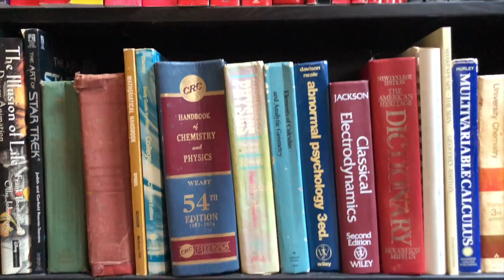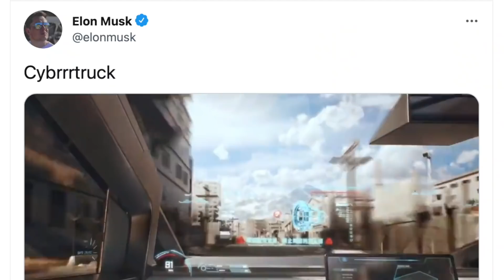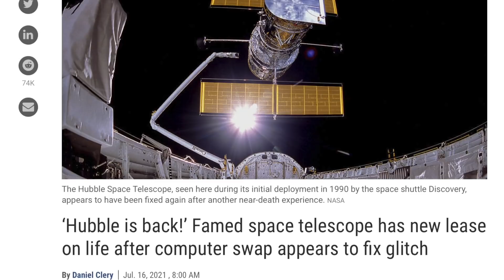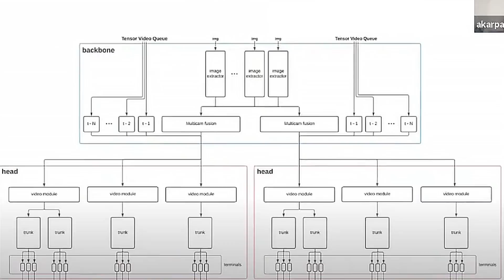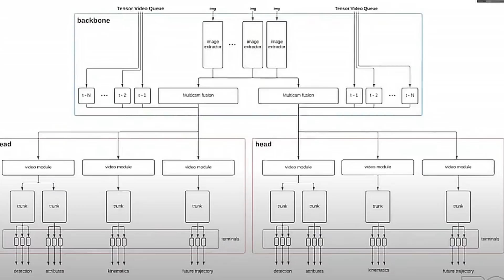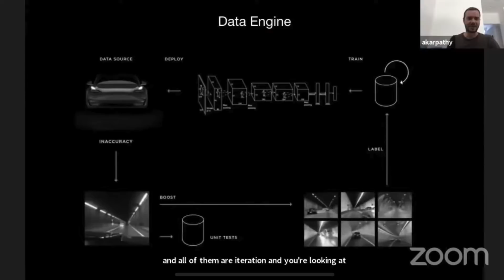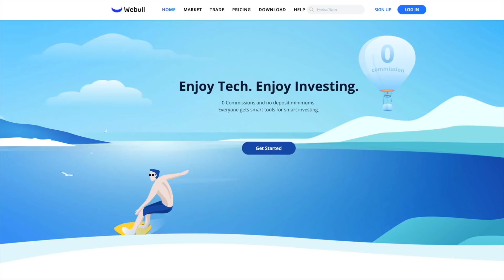Tesla FSD: Training vs Driving AI Explained. Plus the Cybertruck in an epic video game!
If you've wondered how Tesla trains its AI (Artificial Intelligence), and what the difference is between the giant computers that run Tesla's AI training and what you have in your actual car, this video is for you! We get into both the hardware and the software details, and what the data-training-deployment feedback loop looks like. Plus Ross Gerber of Gerber-Kawasaki says the Model S Plaid is the greatest car ever, Tencent's PUBG game features the Tesla Roadster and Cybertruck, and NASA engineers manage to fix the Hubble Space Telescope yet again!

**JOWUA:
use the Promotion Code: DRKNOW5

Tesla Full Self Driving Subscription is here!